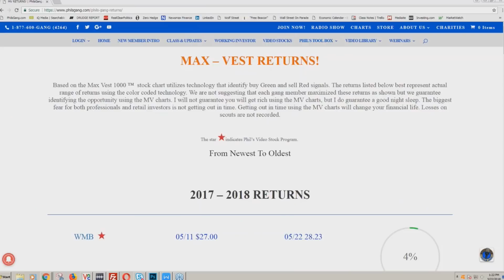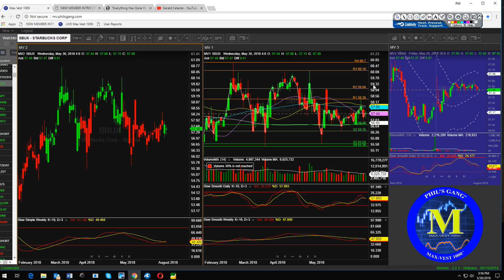Phil's Gang Radio Show 05/30/18